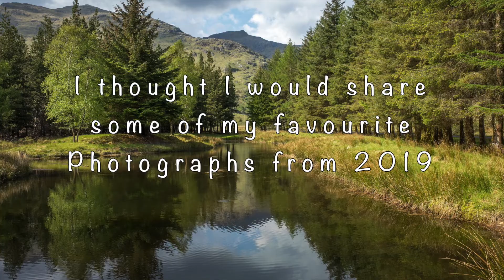Some Photo's I Captured During 2019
I thought I would share some of my favourite photo's I captured during 2019.

Planets - Kate Rusby
Music composition
0:58 - 3:54  play match
ICE_CS
BUMA CS
KODA_CS
(+ 1 Content owner)